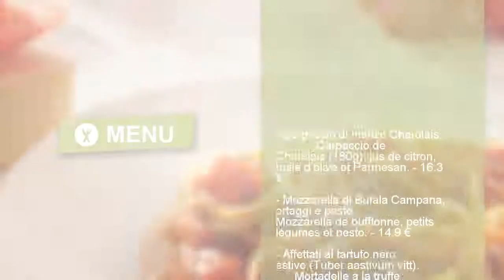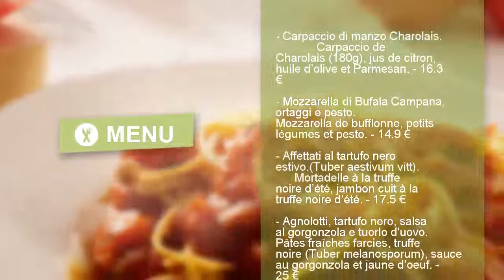Restaurant Italien l'Etna - 65 Rue de Paris, Vichy - Restaurant Italien - Nomao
Restaurant « Italien L’Etna » à Vichy
  Besoin d’infos sur le  restaurant « Italien L’Etna » à Vichy  ?
«  Italien L’Etna  » est un restaurant localisé 65 Rue De Paris dans la charmante ville de Vichy . Il vous proposera des spécialités d’Italie. Son ambiance romantique sera parfaite pour vos repas à deux. Pour plus d’information, vous pouvez visiter le site web de ce lieu . Besoin d’en découvrir plus sur le restaurant Italien L’Etna ?
 Plus d’une note sur deux s’est vu attribuer au moins 4 étoiles. Plus de trois internautes sur quatre vous recommandent cet endroit. Parmi toutes les remarques trouvées sur le Web, les aspects ayant été les plus appréciés sont les produits (« cuisine dé-li-cieuse », « qualite des produits », « bonne cuisine », « bons produits », « cuisine italienne de qualité ») ; les plats principaux (« ► pizzas excellentes », « pizza délicieuses », « qualite des plats », « plats supers ») ; les boissons (« bonne carte de vins », « large choix de vins », « carte des vins exceptionnelle », « vins formidables », « belle carte de vins ») ; le service (« accueil et service impeccables », « accueil courtois », « sourire du patron », « accueil très attentionné », « service de qualite ») ; la qualité (« cadre propre », « veritable voyage ») ; l’atmosphère (« réél plaisir », « bonne humeur du chef ») ; le cadre (« cadre tres agréable », « lieu parfait », « meilleurs des restaurants », « superbe cadre », « cadre agrèable ») ; les desserts (« desserts frais ») ; les spécialités (« choix intéressant », « choix exceptionnel ») et le menu (« qualité des mets », « bonne qualité des mets », « saveurs exquises », « mets originaux », « bonne qualité des ingrédients »). Cependant les prix (« un peu cher ») ont moins plu.